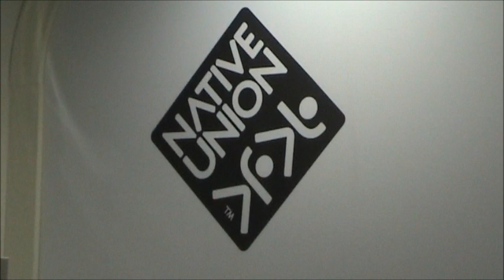Bluetooth Handset by Native Union: Pop Phone Handset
This Retro Bluetooth Handset (Phone Handset) for your mobile Phone or Smartphone from Native Union is called Pop Phone. The Pop Phone Handset (Retro Headset) is a classic interpretation of classic design from the 50ties. This Bluetooth Handset is produced by Native Union (Pop Phone Handset).
Music of Angelfish Berlin 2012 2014 (composition, lyrics):
Track: Like a Jungle Sometimes, without a contract, license or registration!
A license for commercial use is available!